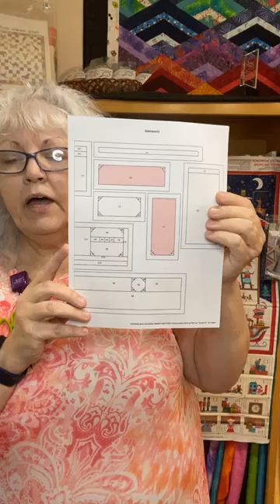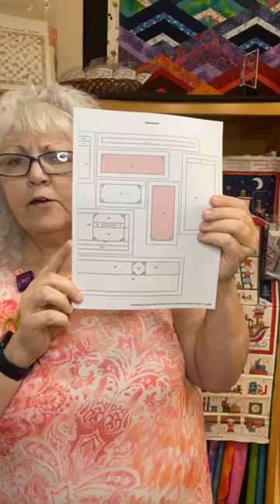Christmas In July - Contest - Prizes - Specials! *** All at GA Sewing & Quilting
We're well known among quilters, crafters & sewing enthusiasts for our Christmas fabrics.  And it's July & time to announce our Christmas In July events.  (TahDah!) This year we're taking it a little further - with contests, prizes & specials.  Carolyn gives you many of the details - but we do have a few surprises planned also.  Our Christmas In July week is July 13th - 17th, and we'll have a FaceBook Live each day with demos & great ideas for Christmas gift giving.